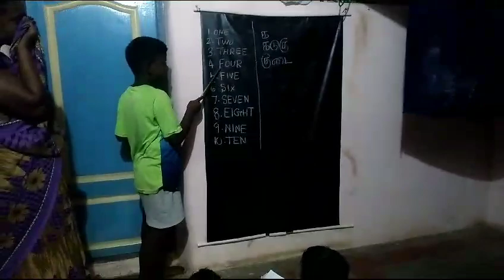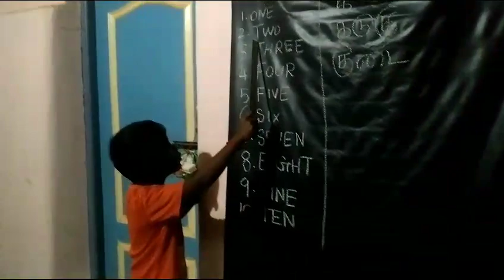BHARAT SEVAK SAMAJ - CENTRAL BSS SERVICES - FREE TUTION PROGRAMME